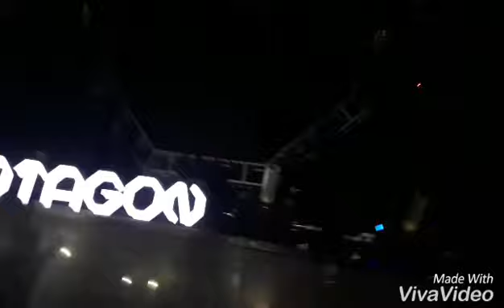DJ's GLORY TPA AND SEUNGRI(Bigbang)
Bigbang maknae Suengri in Cebu